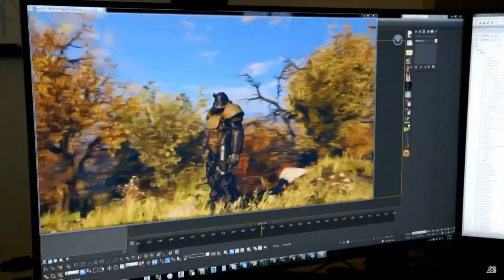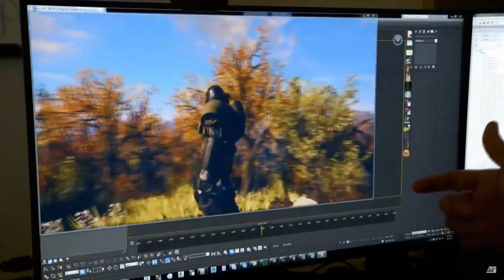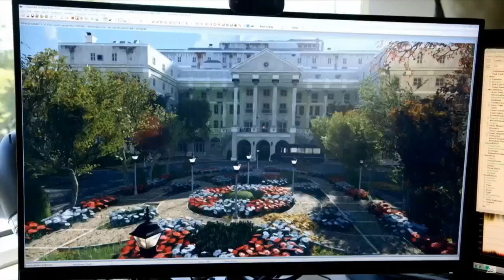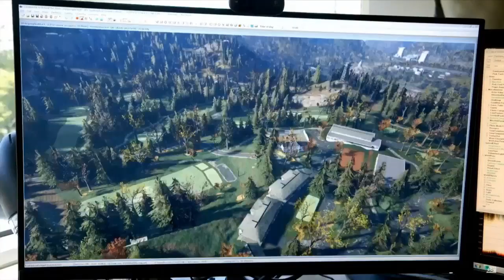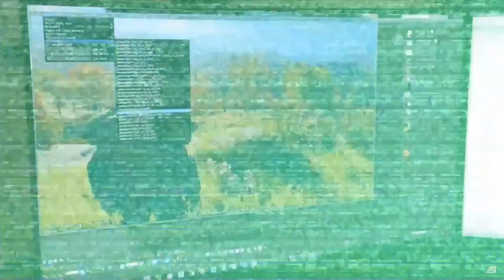Fallout 76: My Thoughts On The Game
A lot of people have been asking me my thoughts on the game, so I wanted to collect them up and lay them out for you here.

Reclamation Day, 2102. Twenty-five years after the bombs fall, you and your fellow Vault Dwellers – chosen from the nation’s best and brightest – emerge into post-nuclear America. Play solo or band together as you explore, quest, build and triumph against the wasteland’s greatest threats.

Multiplayer finally comes to the epic open-world RPGs of Bethesda Game Studios. Create your character with the S.P.E.C.I.A.L. system and forge your own path in a new and untamed wasteland with hundreds of locations. Whether you journey alone or with friends, a new and unique Fallout adventure awaits.

All-new graphics, lighting and landscape technology brings to life six distinct West Virginia regions. From the forests of Appalachia to the noxious crimson expanses of the Cranberry Bog, each region offers its own risks and rewards. Post-nuclear America has never looked so beautiful!

Use the all-new Construction and Assembly Mobile Platform (C.A.M.P.) to build and craft anywhere in the world. Your C.A.M.P. will provide much-needed shelter, supplies and safety. You can even set up shop to trade goods with other survivors. But beware, not everyone will be quite so neighborly.

Go it alone or with fellow survivors to unlock access to the ultimate weapon – Nuclear Missiles. This destruction also creates a high-level zone with rare and valuable resources. Do you protect or unleash the power of the atom? The choice is yours.

Fallout 4 (Game of the Year Edition, all DLC included) Xbox One
For you PS4 players out there, here is the GOTY Edition for you